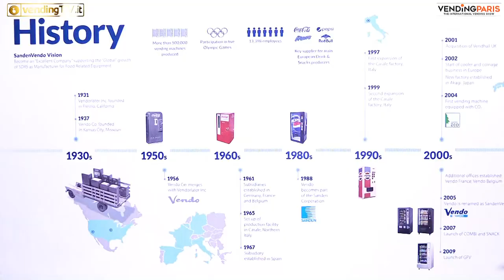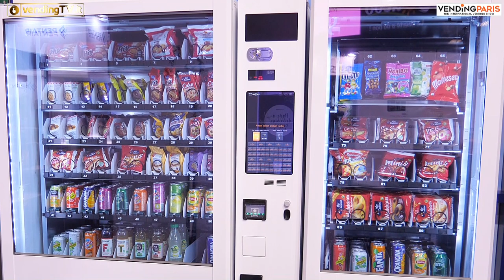Vending Paris 2019 - Intervista con Jean Francois Suteau di Sanden Vendo Europe